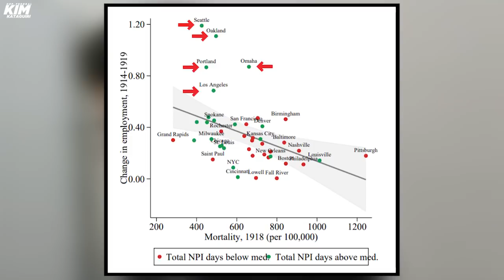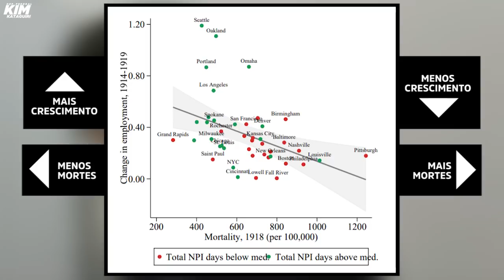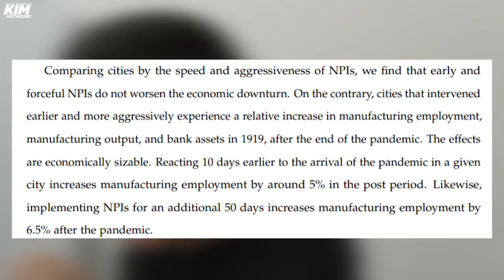IMPRESSIONANTE: sai estudo do MIT e FMI sobre crescimento econômico em pandemias